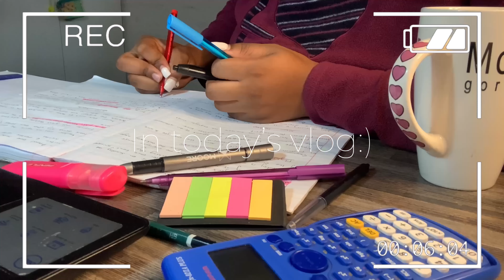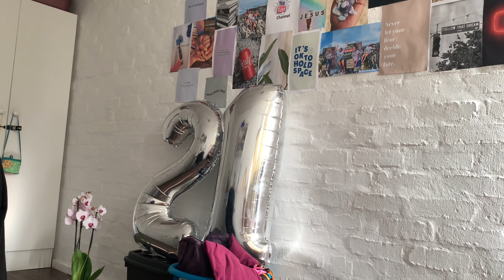UNI DIARIES // weekly groceries + lots of studying 📚 & more clothes * NMU * SA YouTuber❤️🇿🇦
Hello and welcome back to another video with me. If you are new here welcome,welcome and welcome.

To my squad, I can never stop thanking you guys for the constant love and support.Thank you♥️🙏

Please comment: "I love flowers💐" if you read this far.